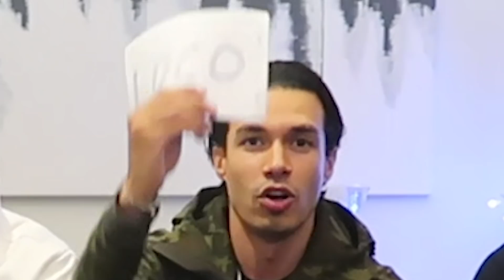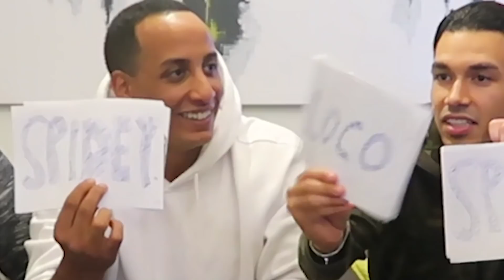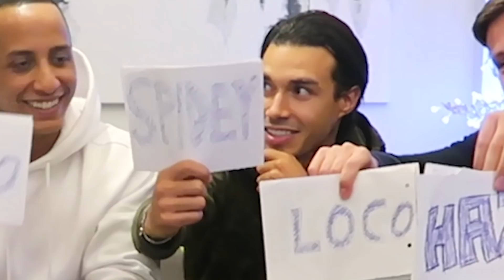DIE EX EINES FREUNDES KLAR MACHEN...? 😨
DGang ist in Barcelona und spielt heute 'Wer würde eher?'
Ab morgen startet der Dzember das heißt jeden Tag ein Video vom 1. bis zum 24. Dezember!

Das perfekte Starter-Equipment:

*Beste Vlogging Cam

*Belastbares Stativ

*Ohne die geht gar nix

*Euer Allrounder

*Für den perfekten Ton